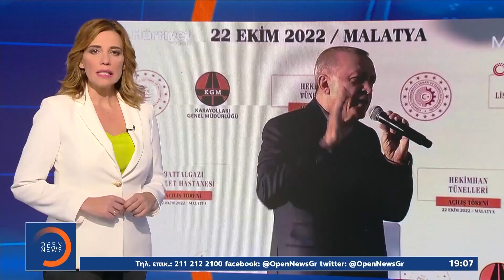Ο Ερντογάν προτείνει δημοψήφισμα για την ισλαμική μαντήλα | Κεντρικό Δελτίο Ειδήσεων 23/10/2022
Τουρκία: Μαζί με το κοσμικό κράτος υποχωρεί και η δημοκρατία.